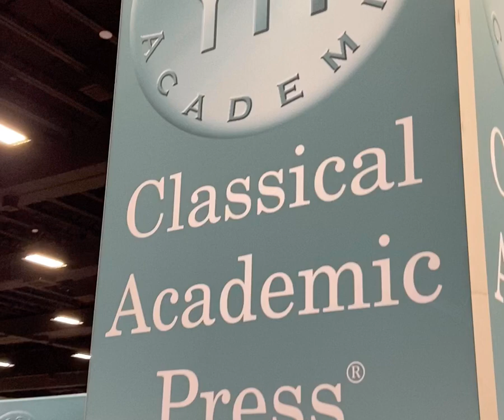The Classical Academic Press Conference Booth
Our conference booth grew "up" in 2020! Although we were only able to set it up one time during the COVID-conflicted conference schedule, we eagerly look forward to bringing it your way in 2021 and beyond! View our full convention and conference schedule